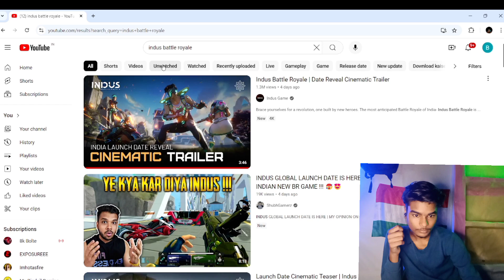Indus Battle Royale | Date Reveal Cinematic Trailer | Reaction Video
Indus Battle Royale | Date Reveal Cinematic Trailer

full credit : @IndusGame

My FF Uid name - MR_BIGDAIL~
My FF Uid no. 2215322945